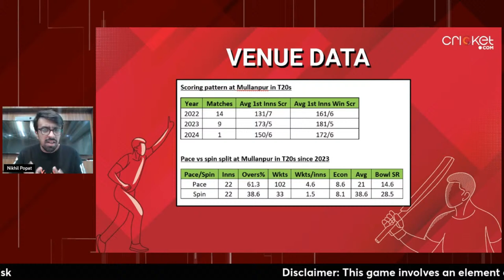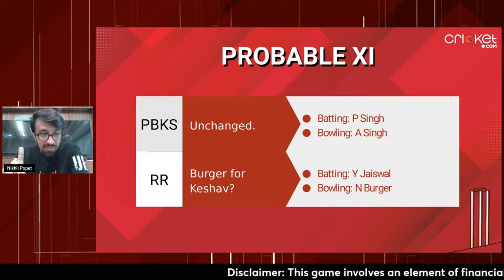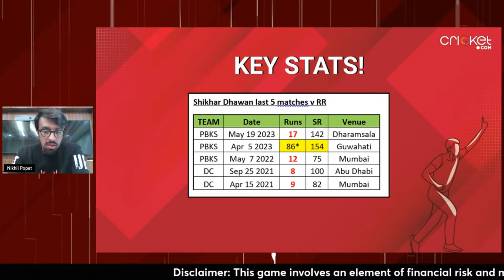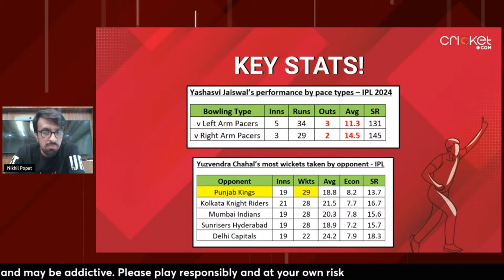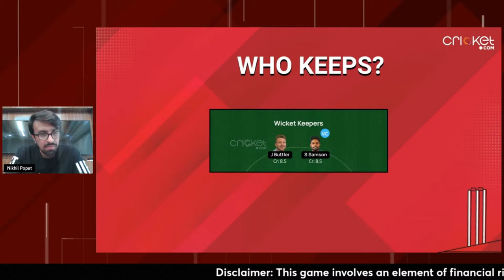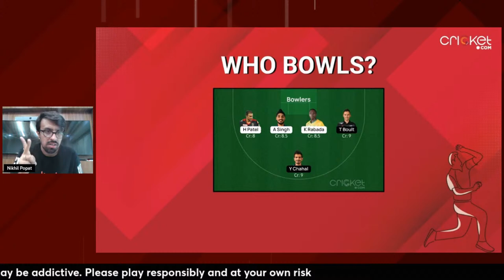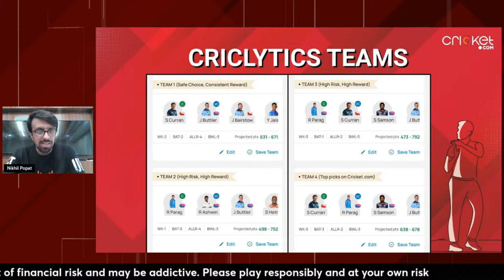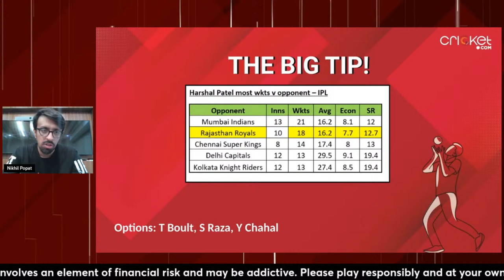Punjab vs Rajasthan Fantasy Prediction | Cricket.com Fantasy Centre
Welcome to Cricket.com's brand new show, Fantasy Centre! Our Fantasy expert Nikhil Popat, AKA CricCrazyNIKS, will help you make the team for our newly launched fantasy app.

Niks is giving you some important tips for the Punjab vs Rajasthan match, WATCH NOWWW!!